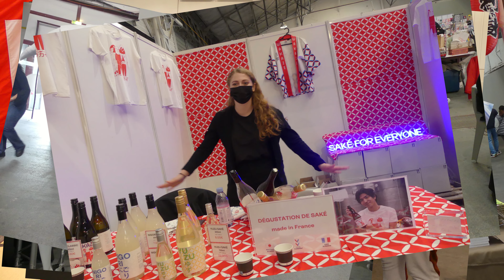[Interview] TalyPixie et MidoGeek à Japan Expo Sud - histoires de streameuses et blogueuses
Japan Expo Sud - Marseille - 18 au 20 février 2022
TalyPixie et MidoGeek tenaient un stand au coeur du salon pour présenter leurs activités de blog et stream, et j'ai pu les interviewer Tokyo no Jo !

Un grand merci à toutes les 2 pour leur bonne humeur et le temps passé sur l'interview !

L'interview sera également disponible sur le blog en version écrite dans les prochains jours.

Ӂ ­ Ӂ

☼ Pour me suivre également sur Twitter (nouvelles vidéos, nouveaux articles de mon site, infos diverses sur les jeux 3DS et le monde Nintendo) :

☼ Retrouvez aussi mon blog, pour plus de détails écrits, sur mes vidéos et le monde des jeux vidéo, ma passion !

Ӂ ­ Ӂ